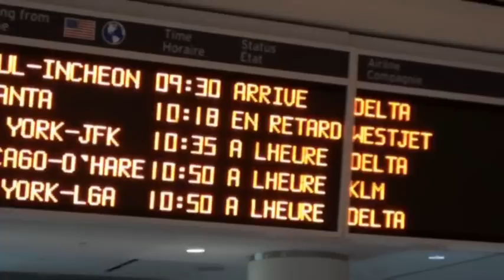Welcome Lanh tro ve